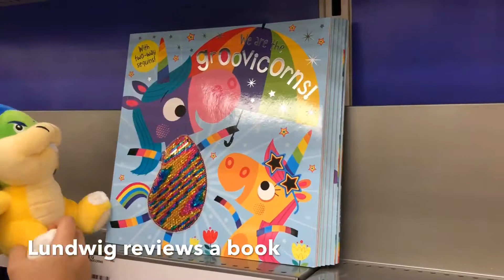The Koopalings go to Target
The Koopalings, Lemmy , Iggy, Morton, Roy, Wendy, Larry, and Ludwig go to Target